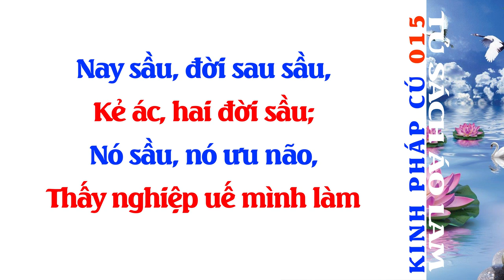Kinh Pháp Cú Phẩm Song Yếu - Kệ Số 015 - Tủ Sách Áo Lam - Đọc Sách Phật Giáo - Phật Pháp - Sách Nói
Nay sầu, đời sau sầu,
Kẻ ác, hai đời sầu;
Nó sầu, nó ưu não,
Thấy nghiệp uế mình làm